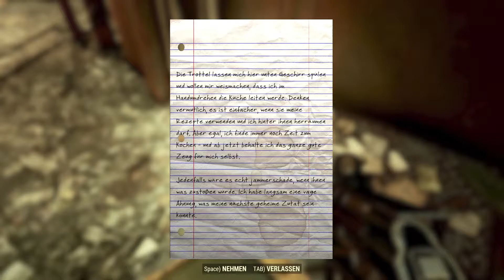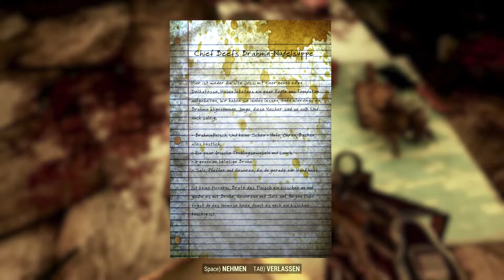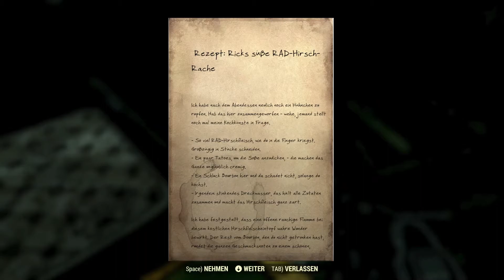⚡FALLOUT 76 (Single Player) deutsch #251⚡Blutvergießen in Berkeley Spring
►Genre: Action-Rollenspiel

Intro-Music: Temple Of Asia by Dag Reibnbott (TerraSound.de)